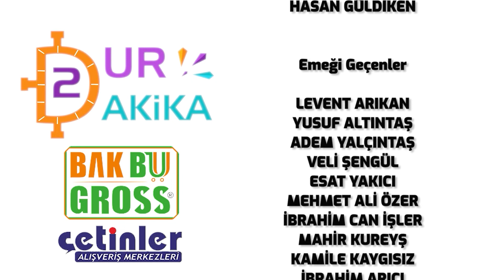Çorabım Nerede ? | Dur İki Dakika